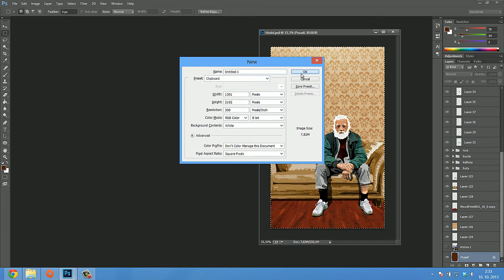what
Just copying some background layer... when suddenly?!